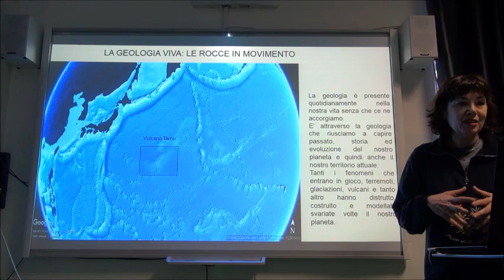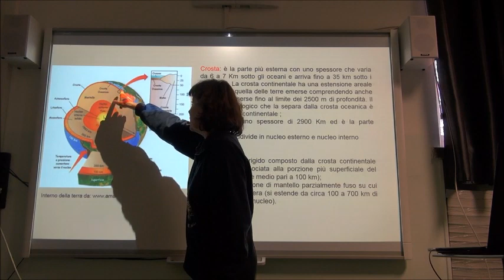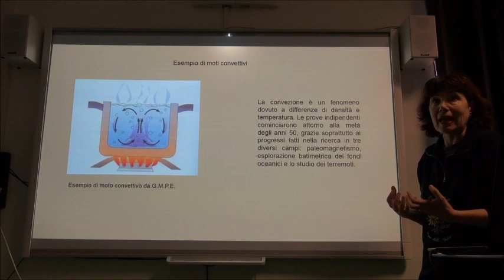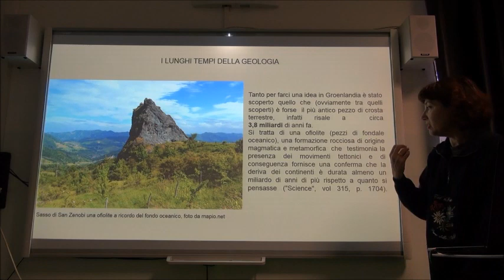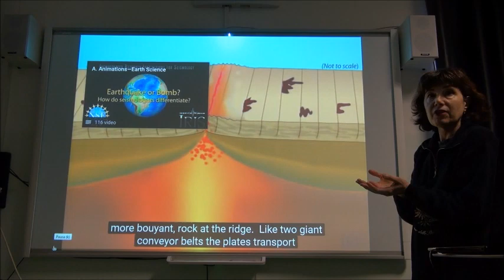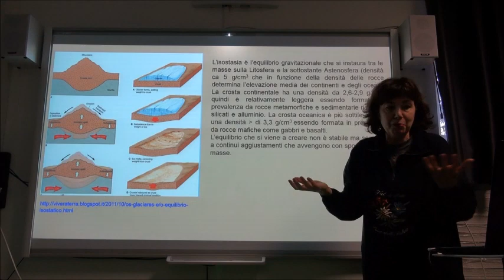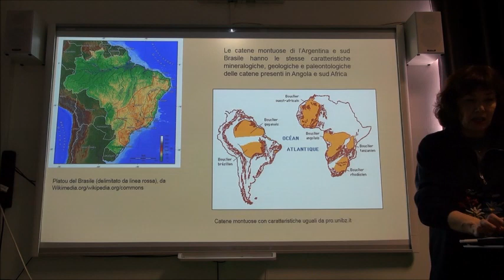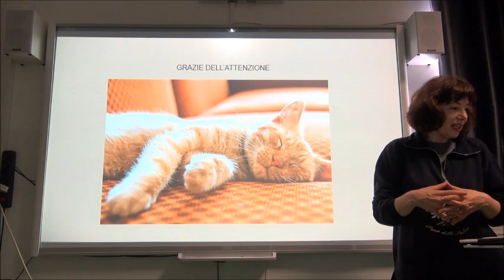LA GEOLOGIA VIVA parte 1 - ''Le rocce in movimento'' Approfondimento scientifico - CEAS Imolese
Approfondimento sulla geologia del nostro pianeta. Come si muovono i continenti, come si formano le montagne: eventi speciali che hanno influenzato la storia del mondo e la nostra vita di oggi.